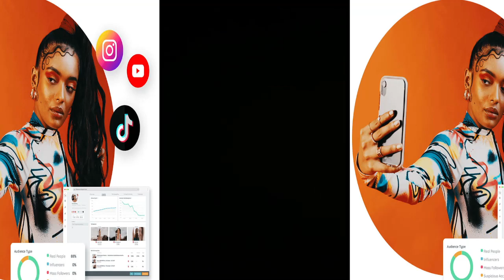NIKKI BLACKS D!SS IVANY AND SAY SHE NO PREGNANT